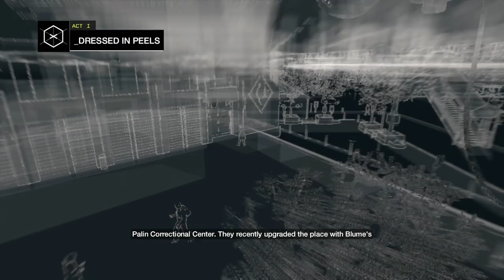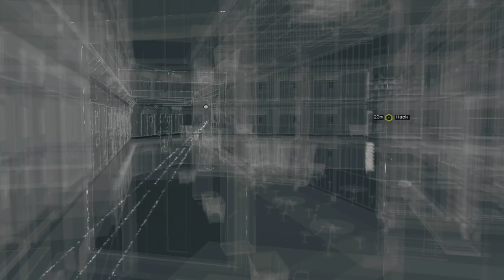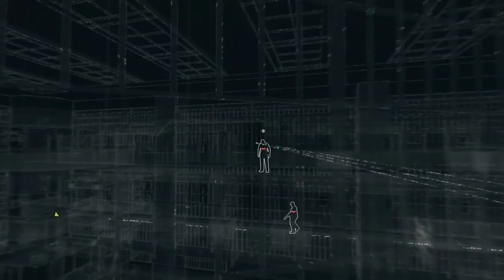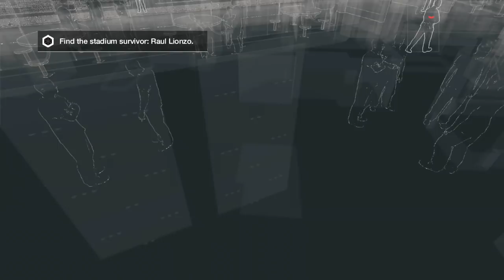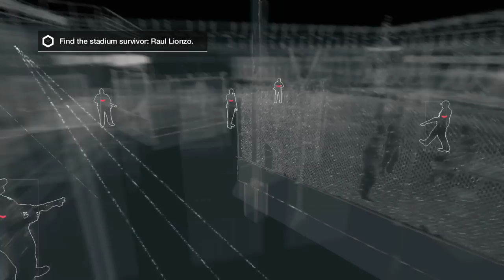Watch Dogs Gameplay Walkthrough Part 13 - Shawshank (PS4)